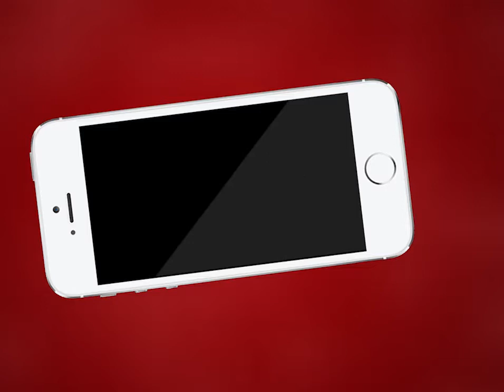नए राष्ट्रपति को मेरी बहुत पहले एडवांस में ही बहुत ही बधाई एवं शुभकामनाएं -अशोक गहलोत | MTTV INDIA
पूरे मुल्क के अंदर हमारे देश के नए राष्ट्रपति के चुनाव होने जा रहे हैं उसका उत्साह पूरे मुल्क के अंदर है -अशोक गहलोत
नए राष्ट्रपति को मेरी बहुत पहले एडवांस में ही बहुत ही बधाई एवं शुभकामनाएं -अशोक गहलोत
ये लड़ाई कोई उम्मीदवार को लेकर नहीं होती है ये लड़ाई विचारधारा की भी है -अशोक गहलोत